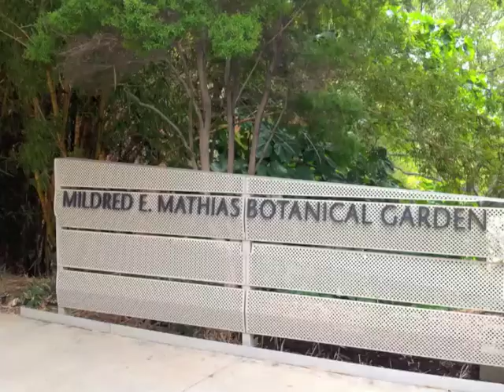UCLA Western Pond Turtle Reintroduction Project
Dr. Brad Shaffer from the UCLA Ecology and Evolutionary Biology Department is working with a group of Senior Environmental Science students at UCLA, including Alexis Whitaker, to organize a reintroduction of the Western Pond Turtle in the LA River Basin area. They are also working on a smaller project to introduce rescued Western Pond Turtles to the Mildred E. Mathias Botanical Garden at UCLA. Currently, the garden is home to many Red Eared Sliders (a species of turtle that, unlike the Western Pond Turtle,  is non-native to Southern California). Their goal is to help educate the visitors to the garden on the Western Pond Turtle and how the public can facilitate its survival in Southern California.

This video was made as a class project for UCLA EEB C179. Footage / music used belongs to those listed in the credits portion of the video.